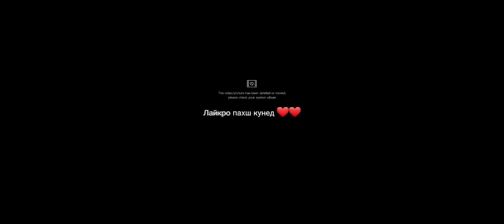Абдуллох Хайёлов - духтари Зарафшуни 2024сол суруди нав